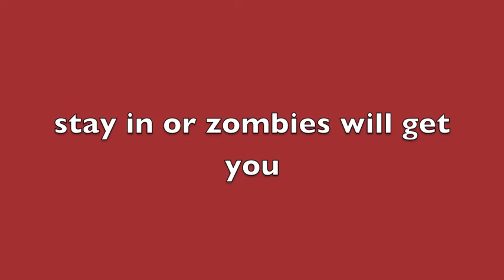zombo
AIP Animation St James